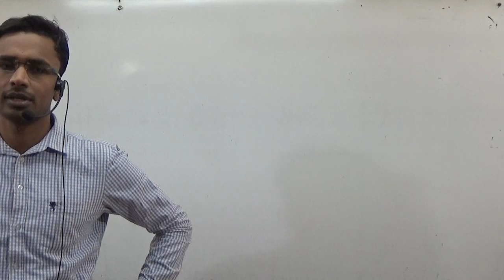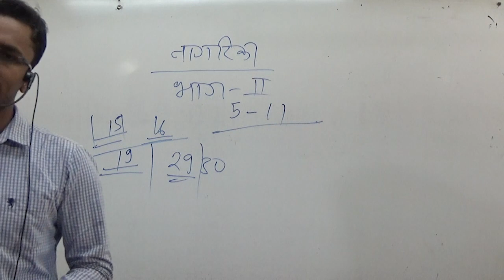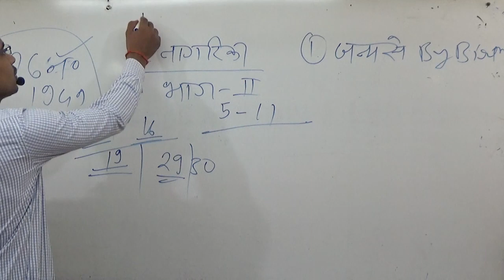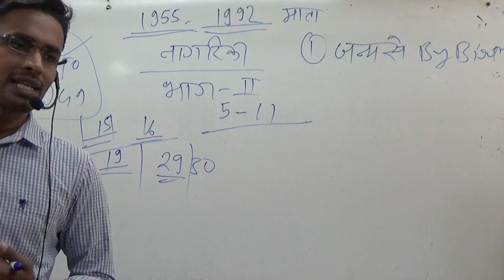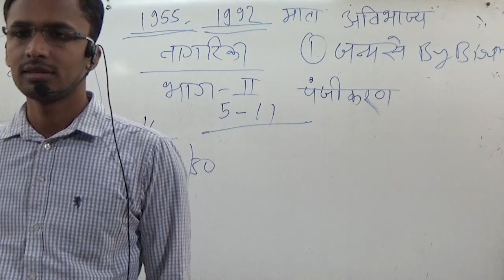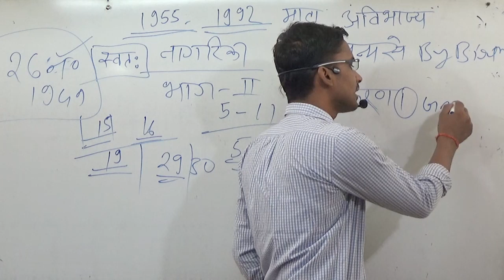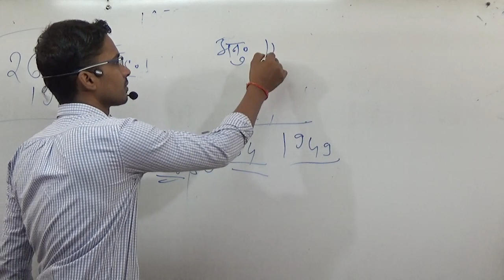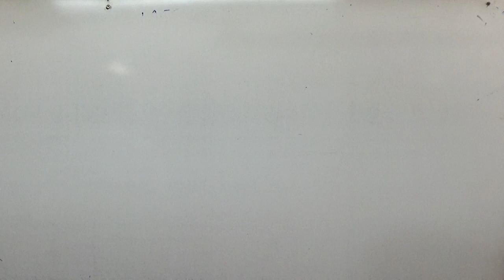भारतीय संविधान नागरिकता(Citizenship)by Prashant sir |Indian polity part-13|Target IAS Online Classes